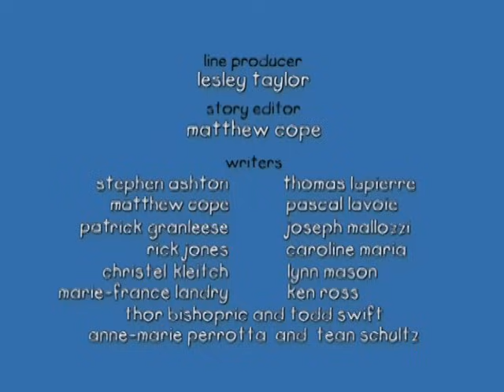Caillou - Caillou's Quarrel (S01E47) | Videos For Kids